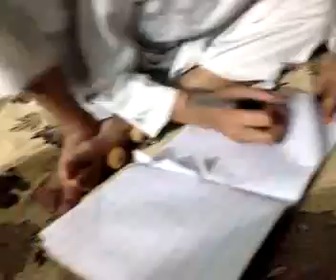Qik - bilal by Navidkhan15 Navidkhan15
Streamed by Navidkhan15 Navidkhan15. Qik is the fastest way to upload videos to YouTube from your mobile phone.